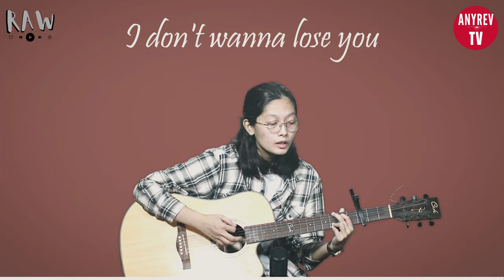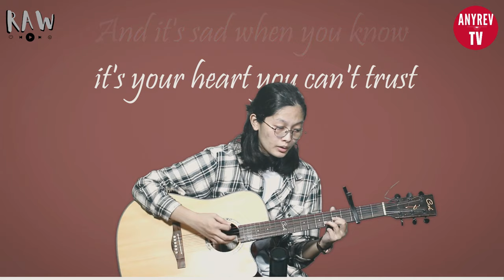အိပ်မက်ချစ်သူ (Cover Singers -Wathone)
အိပ်မက်ချစ်သူ
Cover Songs -Live version
Studio ကသွင်းတာမဟုတ်ပဲ guitar only နဲ႔ Live ဆိုသွားတာပါ
Original Singers
အိပ်မက်ချစ်သူ
တေးရေး - ဆဲလ်(စ်)
တေးဆို - မဒီ
Original Singers
Sometimes Love Just Ain't Enough
Song by Don Henley and Patty Smyth
Written by Smyth Patty / Burtnick Glenn
Cover Singers
Wathone
Credit to- တေးရေး - ဆဲလ်(စ်) / တေးဆို - မဒီ